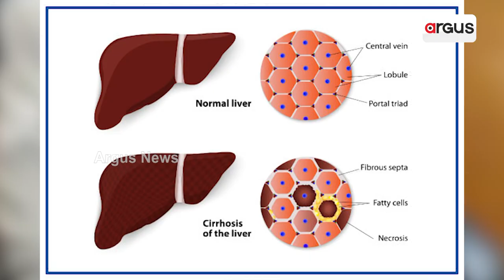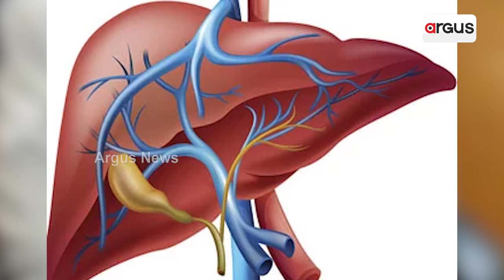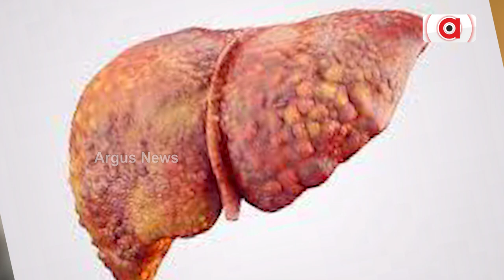Odia Actor Pintu Nanda Hospitalised Due To Liver Cirrhosis In Bhubaneswar